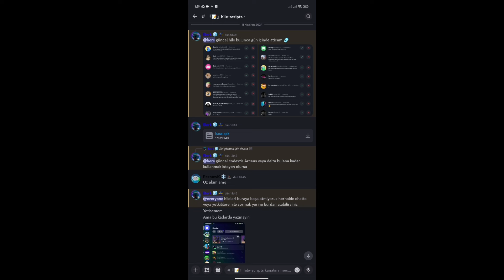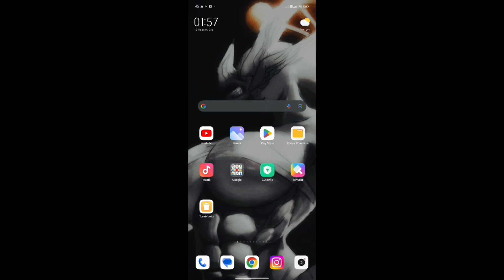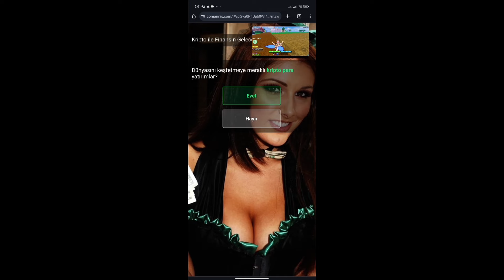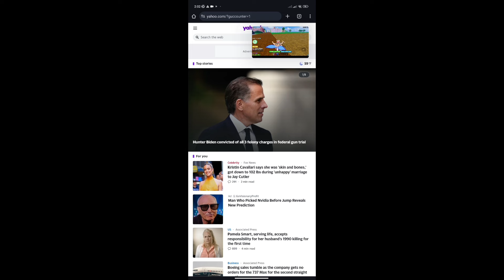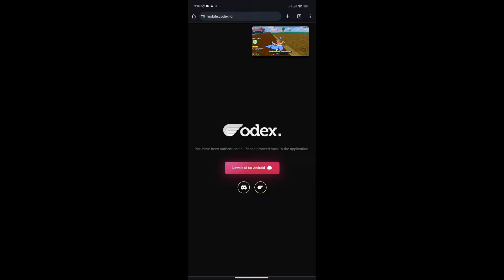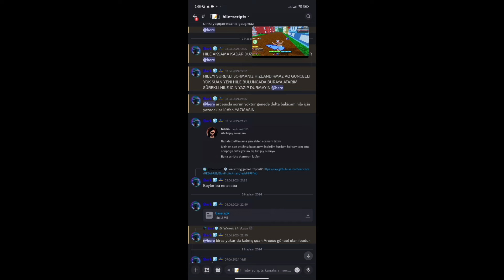Blox Fruit Android Hile / Mobil Hile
Script ve Hile Discord Sunucumuz'da Bulunmakta.

Script: RedZ HUB

Edit: CC (CapCut)

Mobile Hack
Android Hack
Android Hile
Blox Fruit Hile
Blox Fruit Hack
Küfürbaz Madara
GODBoys
Hile
Hack
Roblox Hile
Roblox Hack
İnjector
Script
Exploit